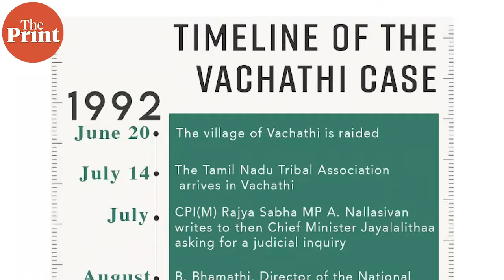Vachathi case 'a lesson to everybody that they cannot exploit adivasis'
The Vachathi case has gone down in history as a massive failure of the state. Nearly 300 uniformed forest officers and policemen raided the village under the pretext that the villagers were smuggling sandalwood and protecting Veerappan. They destroyed the village and raped 18 women — and today, the villagers want the government to correct its wrongs. They’ve spent the past 31 years fighting for justice. But while a historic judgment passed on 29 September 2023 upholds the guilty conviction of the hundreds accused, it’s not enough for the generations destroyed by their crimes.